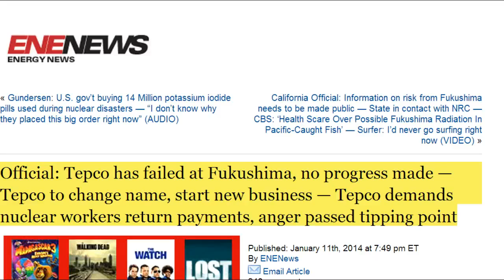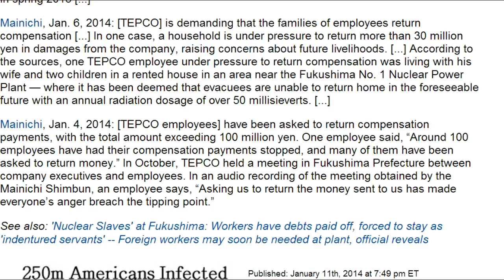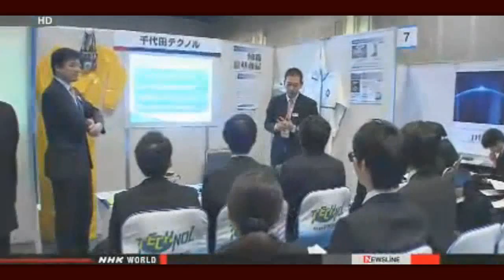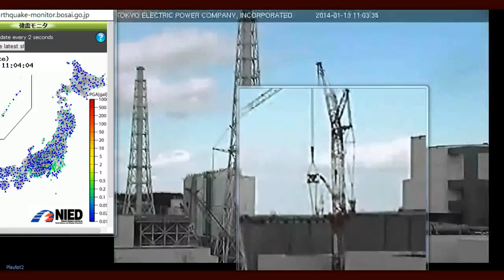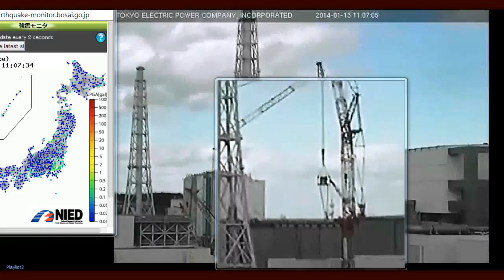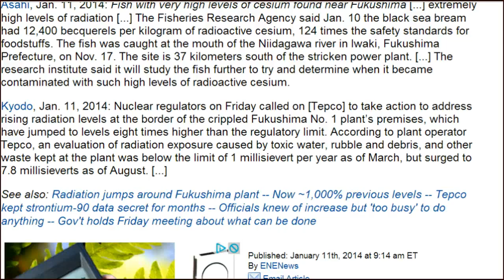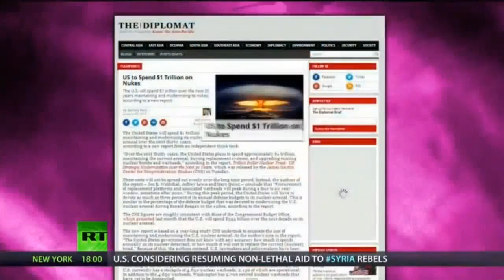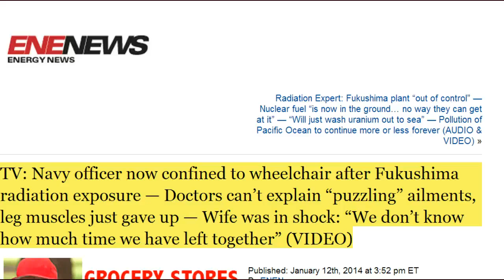My Edited Video